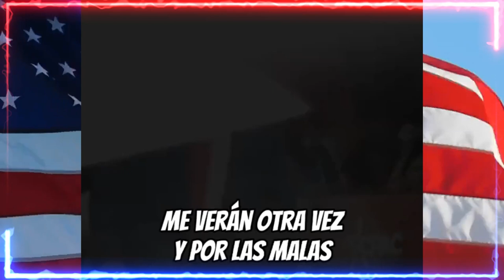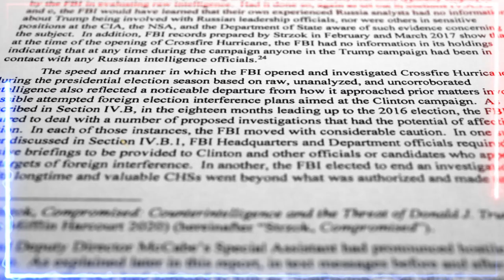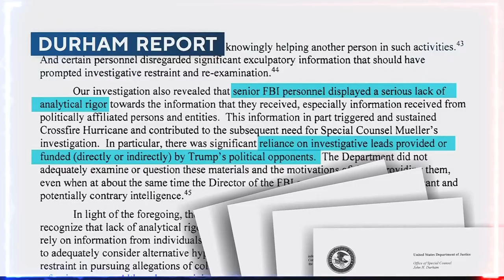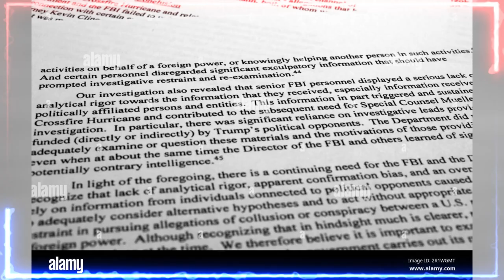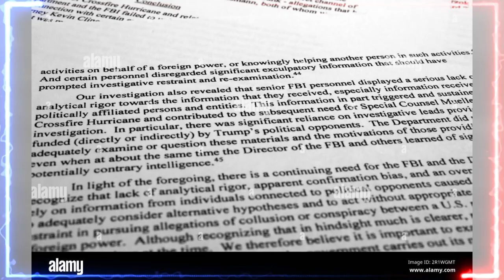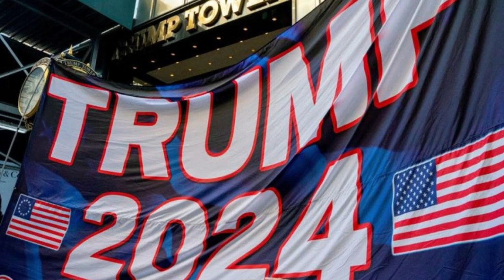🚨🚨 AMÉRICA PATRIOTA.¡EXCLUSIVO! TRUMP CONTRAATACA NOTICIAS DE ESTADOS UNIDOS 19 JUNIO 2023